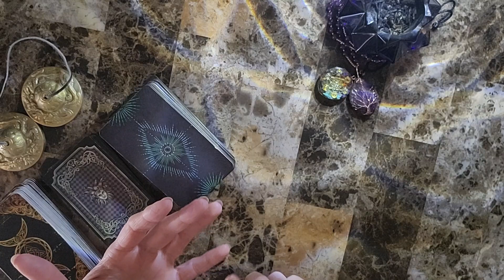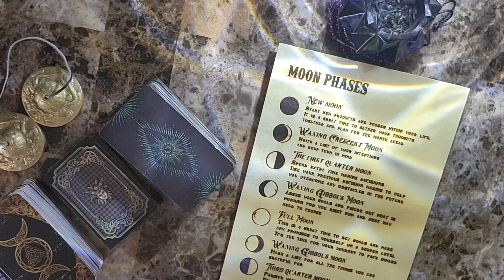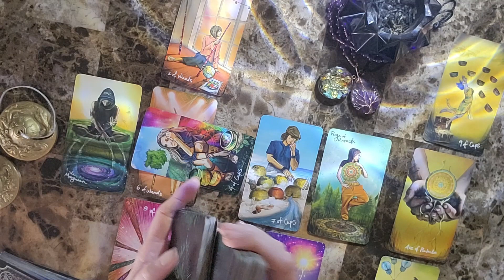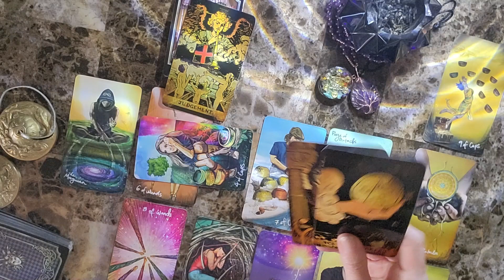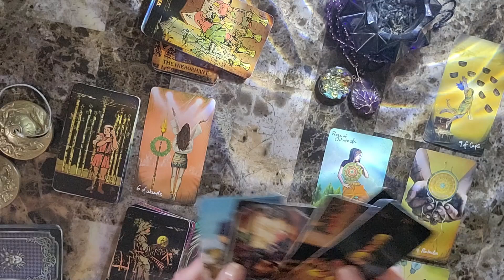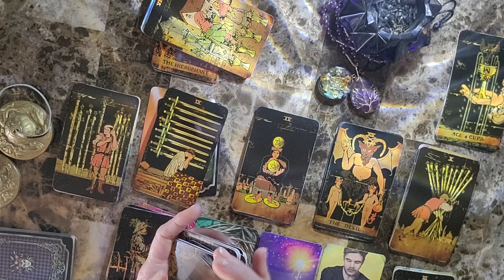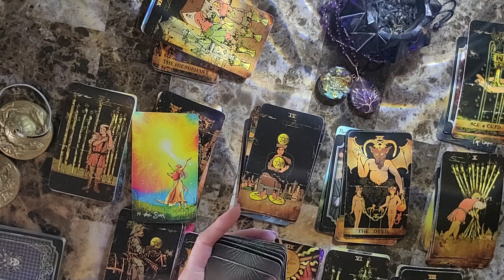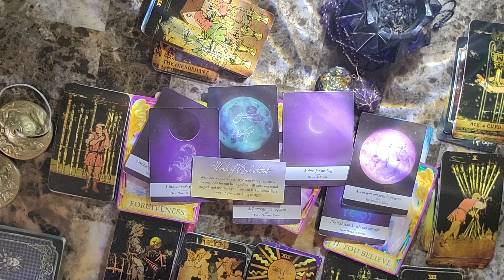Sagittarius weekly tarot reading August 10 - August 17